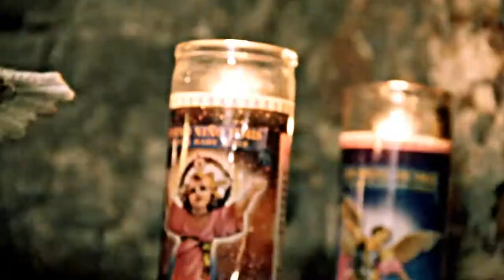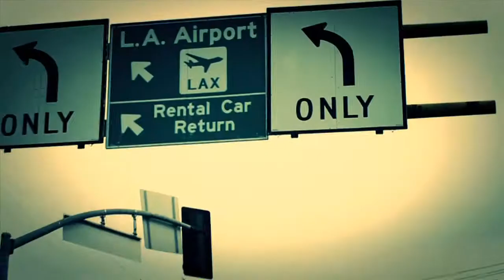Demo Reel BBinc